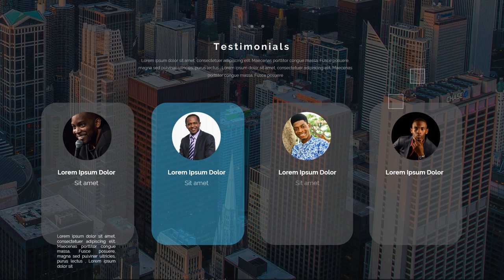Jasa Video Company Profile Perusahaan, Corporate, UMKM, 2D Explainer di Gandaria Utara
Jasa Edit Video Promosi / Jasa Video Company Profile Perusahaan, Corporate, UMKM, 2D Explainer di Gandaria Utara atau

Daftar Isi
00:00 - Intro Pptpixel
00:18 - Contoh Iklan Profesional